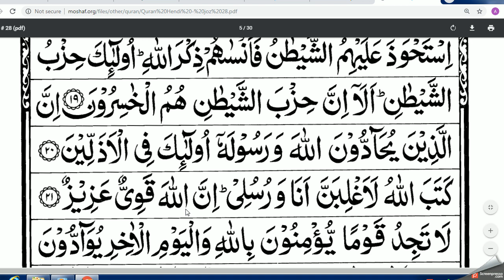Para 28 Surah Al Mujadila 58 Lesson 6 word by word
surah al mujadilah full

surah al mujadilah full pdf

surah mujadila download

surah mujadila verse 22

surah mujadila malayalam translation

surah mujadila in hindi

surah al mujadilah ayat 11